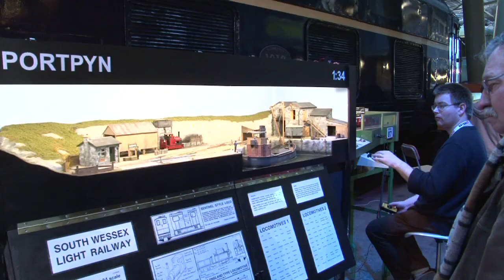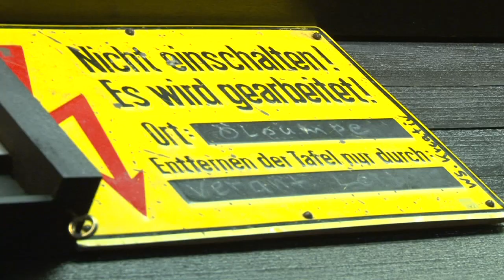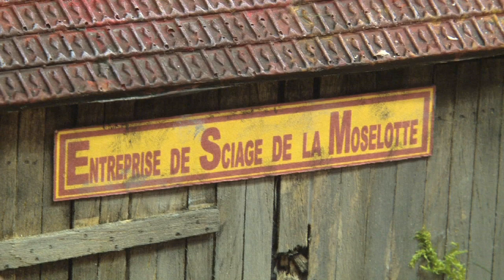ontraxs 2011-1.mov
Ontraxs modelspoorbeurs gehouden in maart in het spoorwegmuseum te Utrecht.